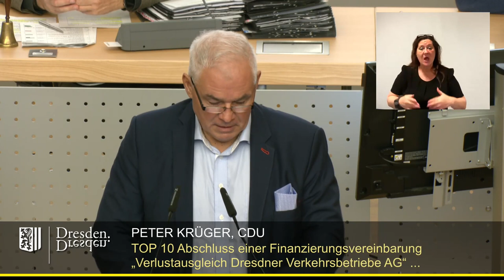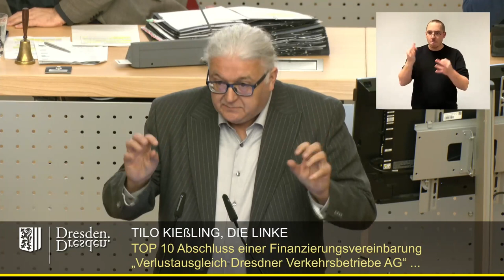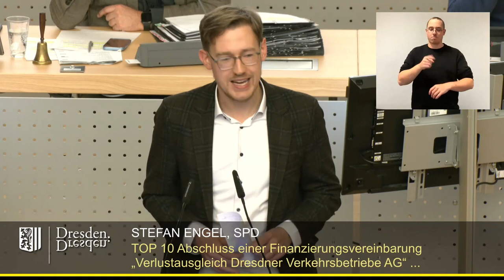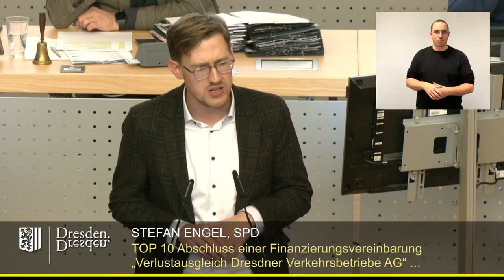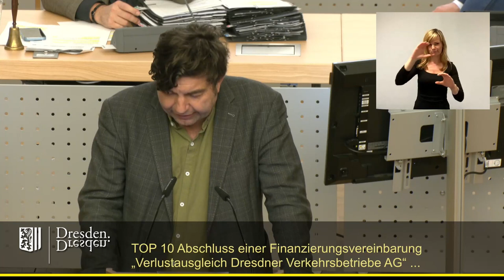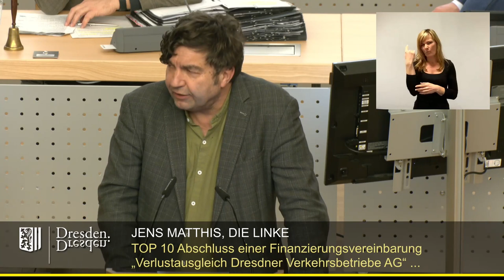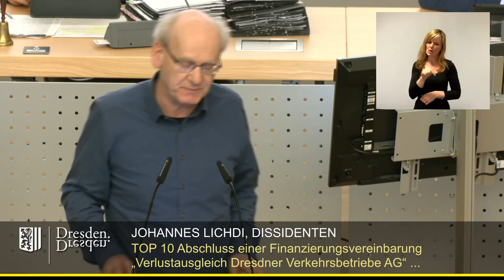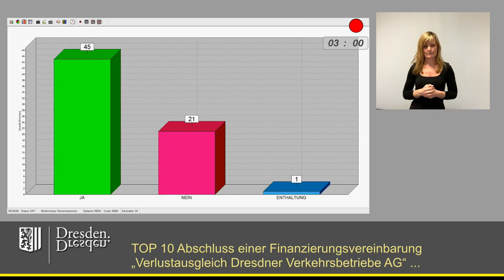staDDrat am 21. März 2024 Vereinbarung „Verlustausgleich Dresdner Verkehrsbetriebe AG“ mit der TWD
Einzelne Redner:

02:30 Peter Krüger
06:18 Tilo Kießling
10:24 Stefan Engel
14:16 Christoph Blödner
16:49 Christian Pinkert
22:40 Torsten Hans
28:08 Jens Matthis
30:49 Veit Böhm
33:35 Johannes Lichdi
36:48 Tilo Wirtz
39:08 Christian Pinkert
40:12 Veit Böhm
40:38 Abstimmung